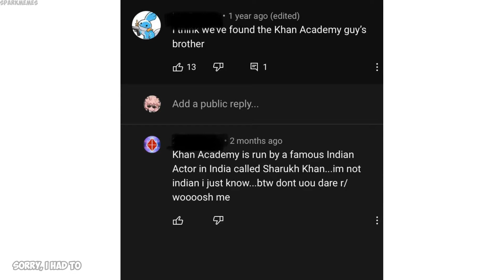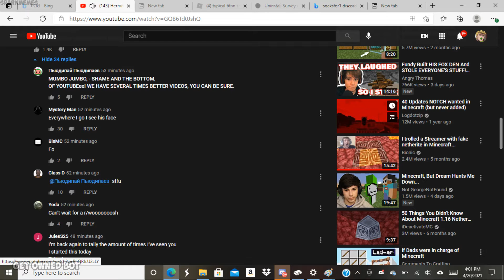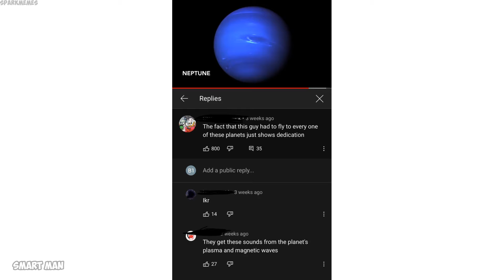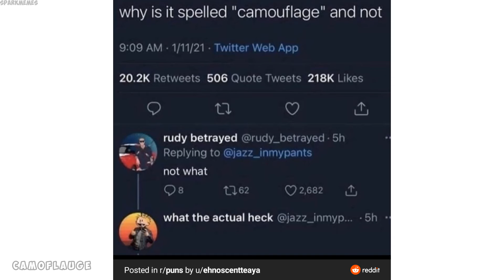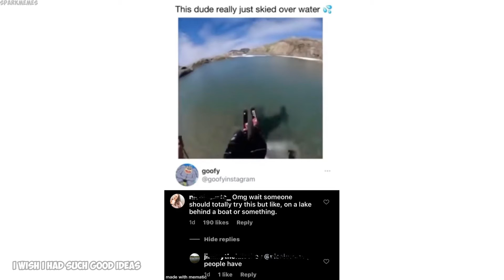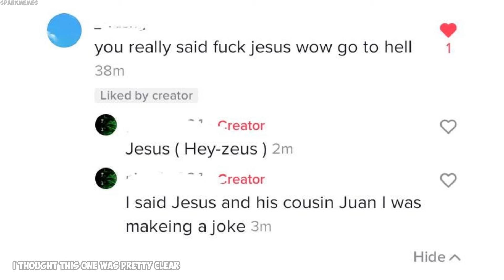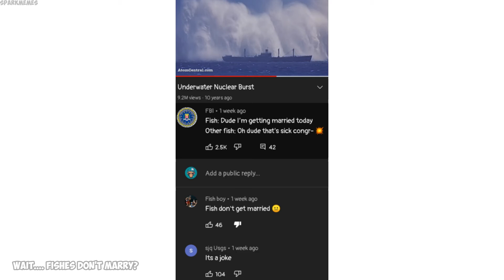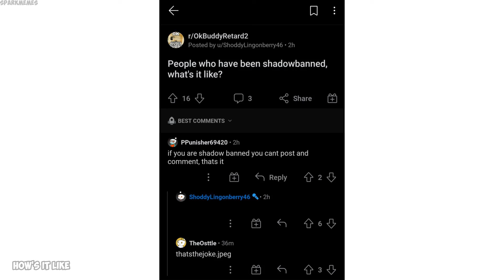Funny r/woooosh moments v455